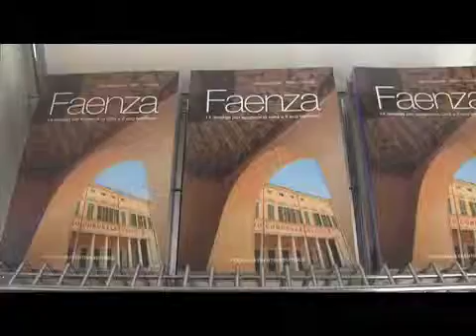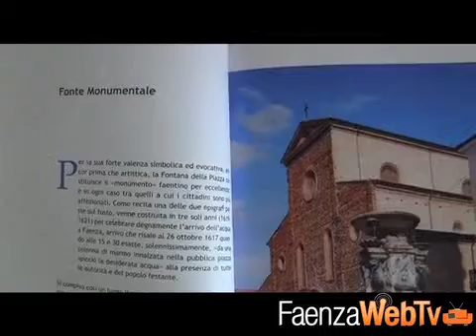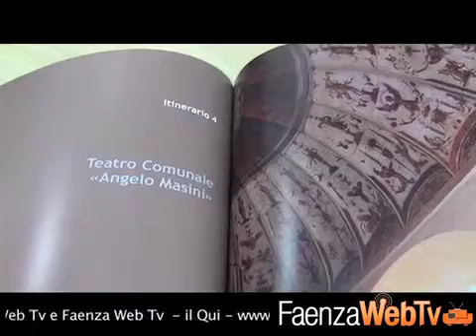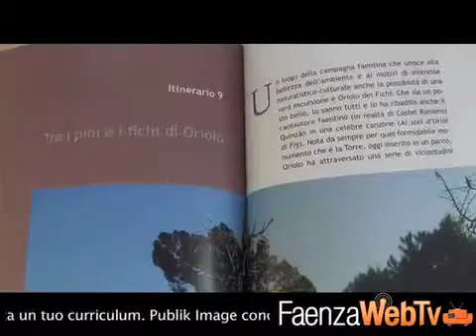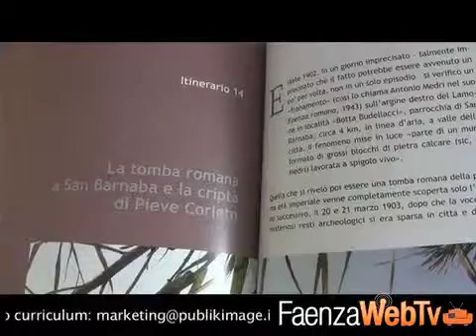Una nuova guida per Faenza 16/07/2013